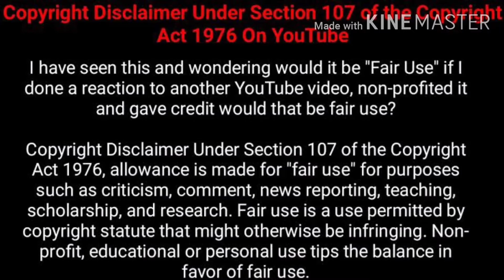" Can't Stop ! " ~ Freestyle Rap Type Beat | Prod.By -Viper Series Official | Video By-Blanq Beatz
OR  COLLAB  ]

🎧💥MUSIC PRODUCED BY :    🔥RUPAM TERA BHAI🔥

🎧💥 MUSIC COMPOSED BY :    🔥RUPAM TERA BHAI 🔥

🎧💥 VIDEO CREATED/EDIT BY : Blanq Beatz

____________"____IGNORE____"___________

Rap
Beat
Beats
Type
Freestyle Beats
Type Beat
Freestyle

Free Beats
Free Beats Instrumentals

90's Type Beat
90's Type Beat 2021
90's Type Beat Free
90's Type Instrumental
90's Instrumental
90's
Old school

Tupac Type Beat
Free Tupac Type Beat
Free Tupac Type Beat 2021
Tupac Type Beat Free
Tupac
2pac
2pac type beat
Tupac rap Instrumental
Tupac Instrumental
Tupac Type Instrumental

Free Eminem type beat
Eminem type beat free
Eminem type beat 2021
Free Eminem type beat 2021
Eminem
Eminem rap Instrumental
Eminem Instrumental